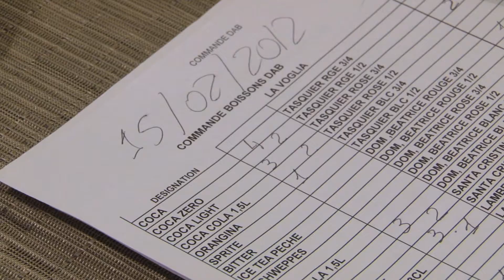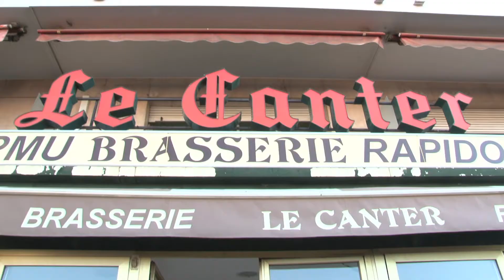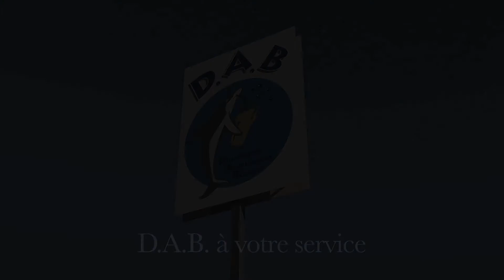Vidéo de présentation D.A.B.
Vidéo de présentation de la société D.A.B.: Distribution azuréenne de Boissons.